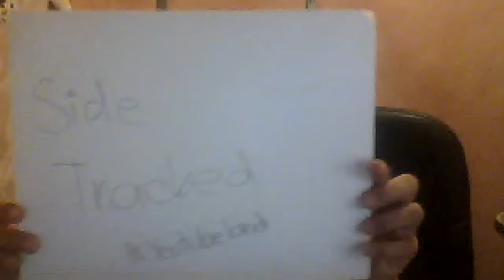Murder on the dance floor-seb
there soon will be death.